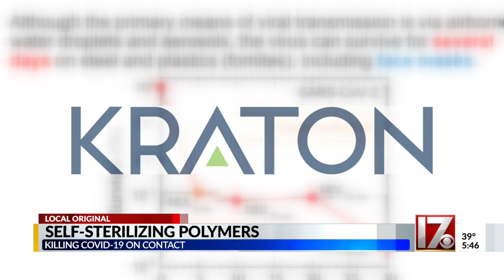NC State scientists help discover self-sterilizing coating that kills COVID-19